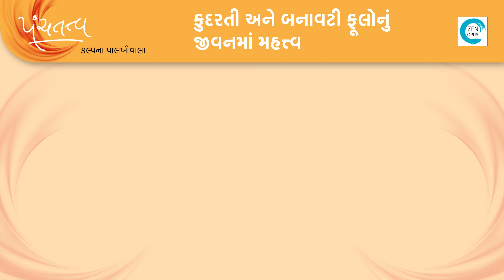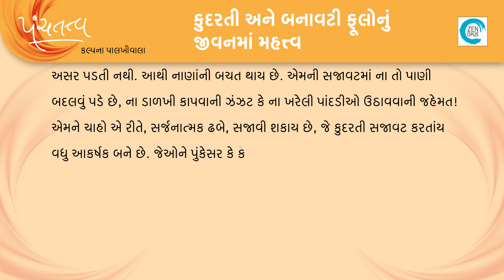71 Kudarati Banavati Phoolo